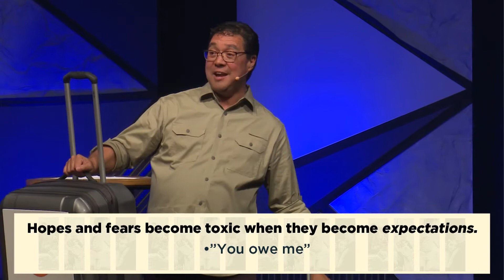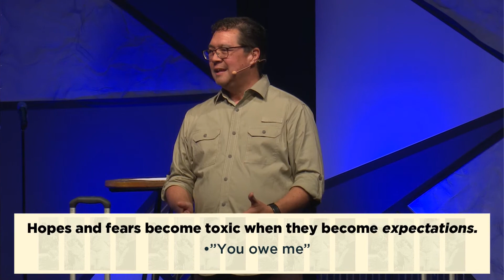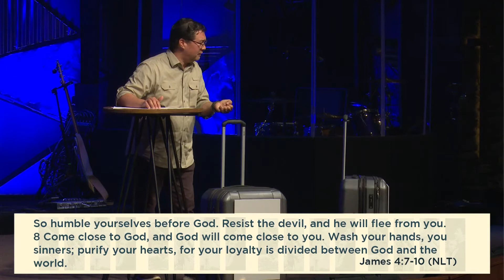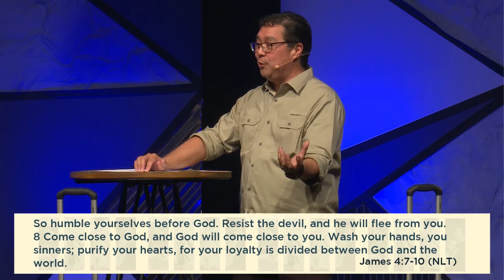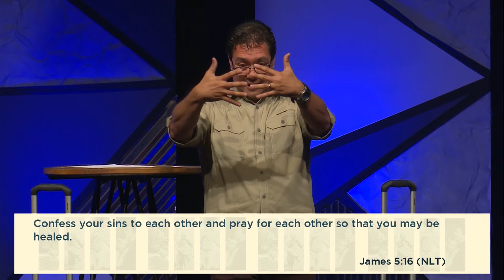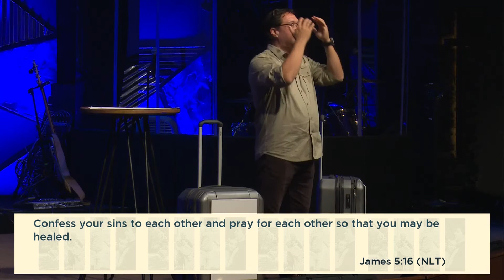This is Us: Where Did That Come From?